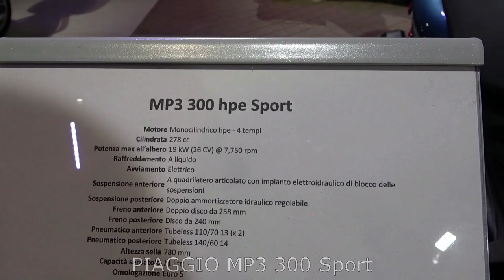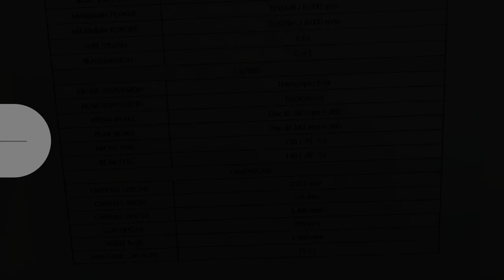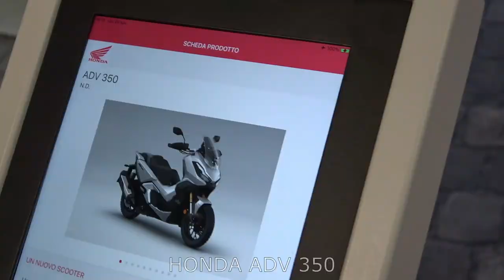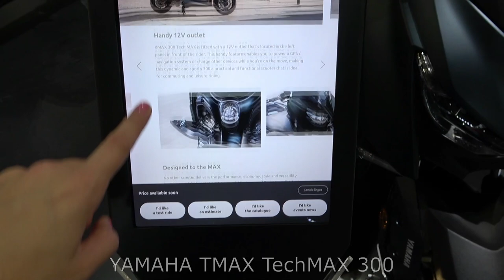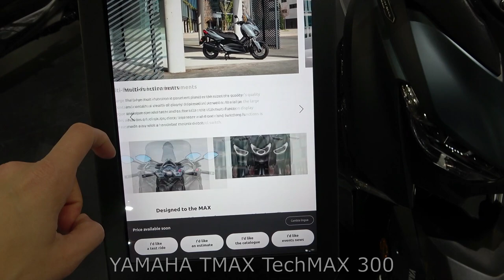Top 5: scooters 300cc (2022)